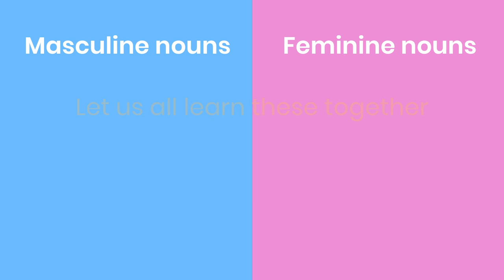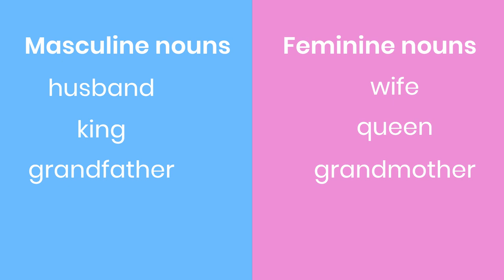Gender Song | kids songs & nursery rhymes | Little Bo Beep | Leaps N Bounds Learning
Let's learn about Gender in this educational song for kids. The masculine and feminine words. The “he” and “she” words of people. The “male” and “female” words of animals.